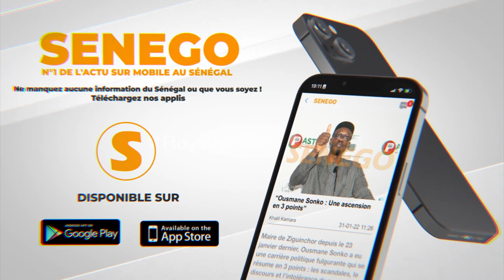Que se passe-t-il le jour du concert Akon ? , mon problème avec Bouba NDOUR, Ydee Brise le silence